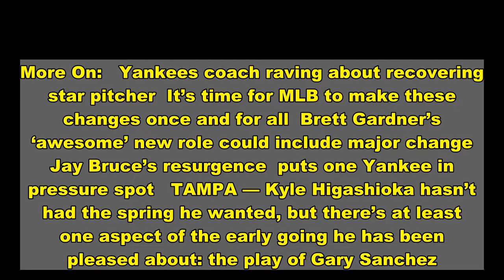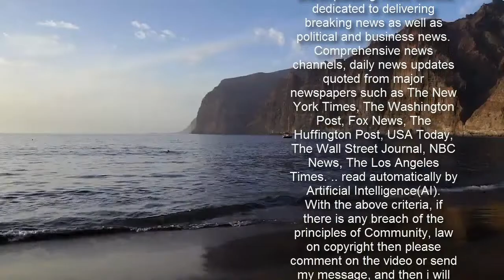‘Unbelievable’ Gary Sanchez has Yankees teammates gushing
More On:   Yankees coach raving about recovering star pitcher  It’s time for MLB to make these changes once and for all  Brett Gardner’s ‘awesome’ new role could include major change  Jay Bruce’s resurgence  puts one Yankee in pressure spot   TAMPA — Kyle Higashioka hasn’t had the spring he wanted, but there’s at least one aspect of the early going he has been pleased about: the play of Gary Sanchez.   “I think he’s been unbelievable,’’ Higashioka said Saturday of his fellow catcher.   Higashioka last year went from Sanchez’s backup to Gerrit Cole’s personal catcher to the Yankees’ starting catcher in the postseason over the final month of the regular season and into the playoffs.   But the Yankees are a better team when Sanchez plays the way he’s capable of playing and Higashioka fills in — and Higashioka clearly understands that.   Sanchez started behind the plate again in Saturday’s 7-5 win over the Pirates at Steinbrenner Field.   Coming off his well-chronicled horror show of a 2020 season, Sanchez allayed some of the Yankees’ fears by getting off to an excellent start to spring training. He went hitless Friday against the Tigers in Lakeland, Fla., and then hitless in a pair of at-bats Saturday, but he still managed to impress new teammate Darren O’Day, who pitched the top of the seventh.   “Gary’s a pro and wants to be the best he can be,’’ the side-armer said. “Gary is working. … He asked to catch me today, which I appreciated. I wanted to throw to him again.”   The pairing paid off, with O’Day pointing to an at-bat in which he and Sanchez made an adjustment on a particular pitch.   “We saw one hitter move his feet away from the plate to try to catch up to the fastball and Gary made the right call and threw another slider,’’ O’Day said. “The more we work together, the more we’re kind of dancing together.”   Sanchez told O’Day he never has caught a side-armer, which seemed logical to the 38-year-old reliever.   “It makes sense because the Yankees don’t draft and develop sidearm guys,’’ O’Day said. “They draft guys that throw 100 [mph].”   With Sanchez behind the plate, O’Day allowed a leadoff homer to Bryan Reynolds, but struck out the next three batters — including Tony Wolters with a pitch that ended up hitting Wolters on the thigh.   There’s also the other side of Sanchez’s game. He has hit three homers this spring and has appeared to be better at dealing with fastballs than he was a year ago.   Even in his first plate appearance on Saturday, which came in the bottom of the second and resulted in a routine grounder to short, Sanchez worked a nine-pitch at-bat against Pittsburgh right-hander JT Brubaker.   Brett Gardner followed with an infield single and DJ LeMahieu then hit a three-run opposite field homer.   Higashioka is pulling for Sanchez, who hit seventh in the lineup Saturday, to regain the form he had earlier in his career.   “It’s really good to see him swinging the bat well again,’’ Higashioka said. “Last year was definitely tou